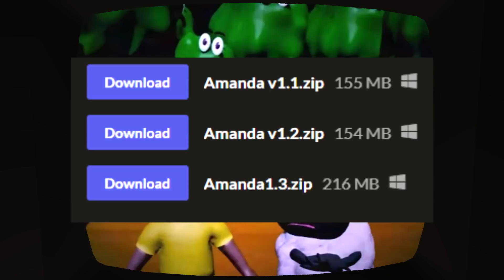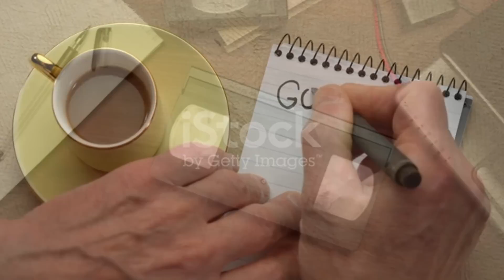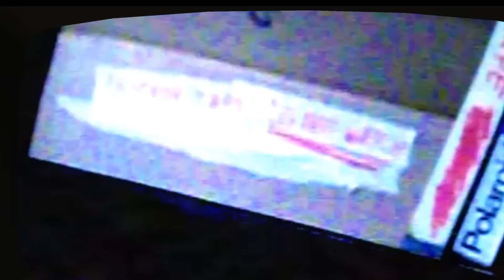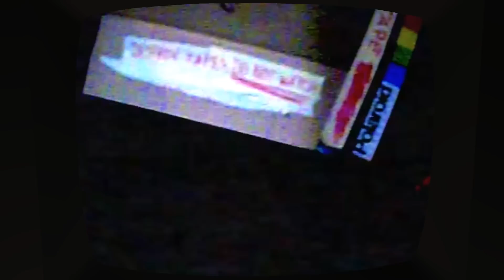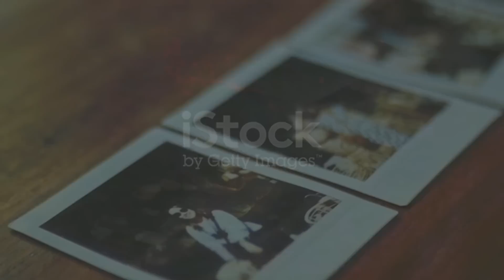كشفت الشرير الحقيقي في لعبة اماندا المرعبة !! ( التحديث الجديد ! ) - Amanda the Adventurer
نزل تحديث جديد للعبة Amanda the Adventurer و في كثير اسرار مخفية جديدة في هذا التحديث الجديد الي محد كان يعرف عنها ابدا و الي راح تخلينا نفهم قصة هذي اللعبة بشكل اعمق.. مين هي اماندا بالظبط ؟ و مين هو بطل اللعبة ؟ ليش الشخص الي في الشريط ما حرق الاشرطة و ايش السبب الحقيقي الي منعه من هالشي ؟ كل هذي الاسئلة و اكثر راح اجاوب عليها في هذا المقطع !

علامات للمقطع:

اخطر 5 العاب لن تفكر في لعبهم بعد الان!! (اساطير وحكايات مرعبة عن الالعاب)
حكايات الجد الشرير المخيفة : قصص مخيفة عن مغامرات دورا المرعبة 😱 قصص رعب انيميشن
دورا الشريرة ! - Dora is Dead
نظريات راح تدمر طفولتك ! ( دورا + بينكي وبرين )
دورا القاتله : عشان كذا ما احب العاب الرعب!! 😱😱 | Dora is Dead
دورا از ديد : تسرق تندعس ! 👻 | Dora is Dead
-إعلان الجزء الثاني من بوبي بلايتايم
شرح قصة أماندا المغامرة ، اماندا ذا ادفنتشر، دورا الشريرة،
نظرية فروست:ماضي شفيق المظلم انكشف اخيرا ! (سبونج بوب)
هجوم الروبوتات على قاع الهامور ! | Spongbob: BFBB Rehydrated
 الطفل المسكون
هاقي مود هاقي واقي
اكتشفت نهاية سرية جديدة في لعبة The Man From The Window !! ( مات !؟ )
الرجل من النافذة
الالعاب هذي توقعت الشابتر الثالث من بوبي بلاي تايم قبل لا ينزل !!؟ - Poppy Playtime Chapter 3
فندق بدون ثعابين بنسبة 99.99٪
كشفت حقيقة الوصفة السرية في كرتون سبونج بوب المرعب
قصة حقيقية؟! 😱 | شرح القصة الحقيقية كاملة للعبة سيد لحمة (مستر ميت) | Mr. Meat
شرح القصة الحقيقية كاملة للعبة رجل النافذة الشرير😱 | The man from the window
سبونج بوب عصابات 😂 - سيطر على المدينة 😱 !!
لا تاكل في مقرمشات سلطع الساعة 3 بالليل ابدا !! - The True Ingredients
لا تحاول ابدا تشاهد برنامج دورا الملعون هذا ! دورا الشريره
I FOUND AMANDAS TERRIFYING NEW VHS TAPE.. - amanda the adventurer Update 3
Amanda the Adventurer هي لعبة رعب تدور حول كارتون أطفال ملعون نزلها قبل شوي تحديث جديد يخفي سر غامض ..!
الحلقة المفقودة من لعبة اماندا !! ( جانب دورا المظلم ) - Amanda the Adventurer
شرح قصة أماندا السرية | دورا الشريرة؟ 😱 | Amanda the adventurer
سر خطير جداً مخبئ في التحديث الجديد 😱 | جدة أماندا؟! | Amanda the adventurer game
شرح القصة الحقيقية الكاملة للعبة اماندا المرعبة !! ( جانب دورا المظلم ) - Amanda the
Adventurer
اكتشفت نهاية سرية جديدة في هذا التحديث الجديد !! ( اماندا ماتت !!؟ ) - Amanda the Adventurer